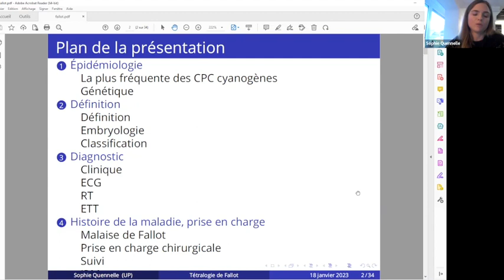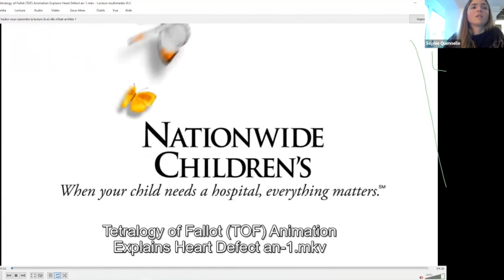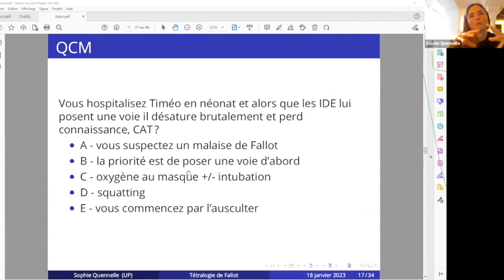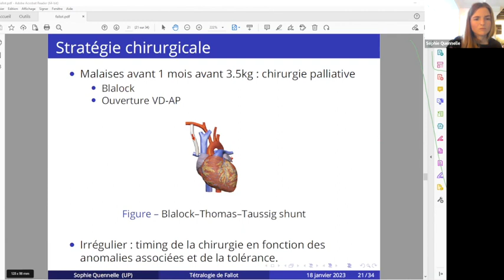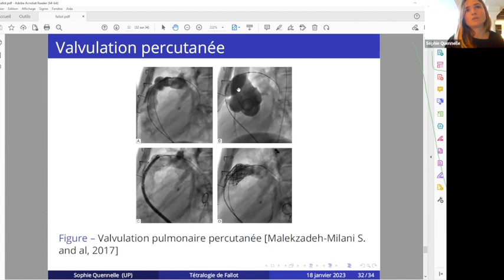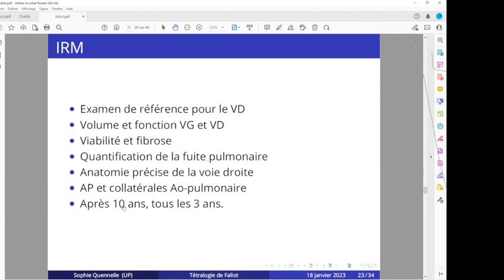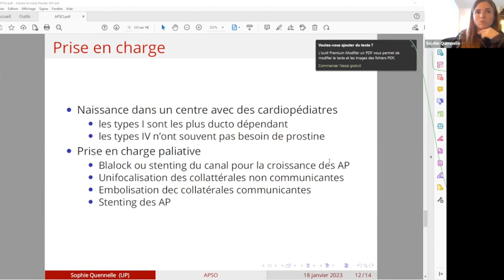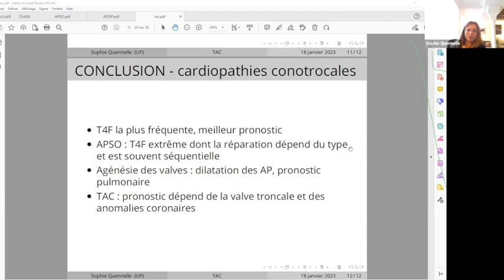DU CPC Université de Paris Cité Tétralogie de Fallot Sophie Quennelle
Cours du DU CPC 2022-23 consacré aux tétralogies de Fallot par le Docteur Sophie Quennelle du M3C Necker